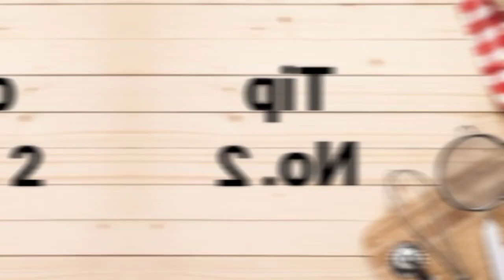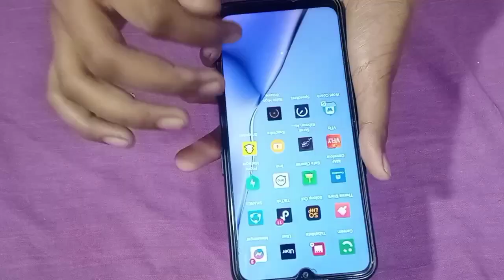How To Get Rid Of Shoes Smell | 0 Cost Life Hacks By Zymal's Kitchen | Money Saving Tricks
Assalamualaikum
Welcome to Zymal's Kitchen
Aj main Ap ke Sath 5 kitchen tips share karun gi Jo inshallah Ap ko bohut pasand Aye gi

Topics Covered

1 Kitchen Tips
2 Useful Tips
3 Kitchen Tips And Tricks
4 Zymal's Kitchen
5 ZYMAL'S KITCHEN

Popular Uploads

1: Eid Special | Quick And Easiest Pizza Recipe By Zymal's Kitchen

2: Chocolate Filled Cupcakes Without Oven Recipe By Zymal's Kitchen | Without Oven Cupcakes Recipe |

3: 10 Muharram ul Haraam Sago custard Sharbat Niyaz by My Mumani |Recipe edited By Zymal's Kitchen

4: Special Moti Pulao Recipe By Zymal's Kitchen

5: 10 Minutes Breakfast Recipe By Zymal's Kitchen

6: Eid Special | Smokey Chilli Chicken Steam Roast Recipe By Zymal's Kitchen

7: Aloo Anda Curry Recipe By Zymal's Kitchen | Easy Aloo Anda Curry Recipe |

Tasty & Delicious Recipe
Homemade Recipe
Healthy Recipes
5 Minutes Recipes
Healthy Breakfast
Hi Tea Snacks
Pakistani Recipes
Lunchbox Ideas
Delicious Recipe
Cooking Tips
Super Recipes
Fast Food Recipes
New Dishes Recipe
Recipes For Children
Easy Recipe in 10 Minutes
ZYMAL'S KITCHEN
Zymal's Kitchen